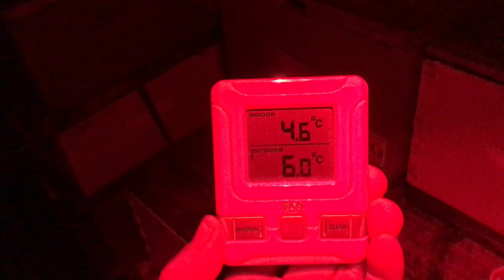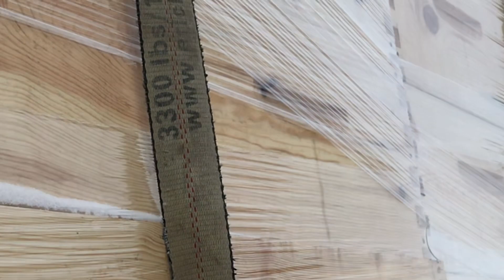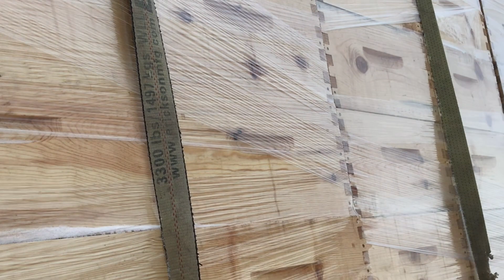New and Overdue 🙂